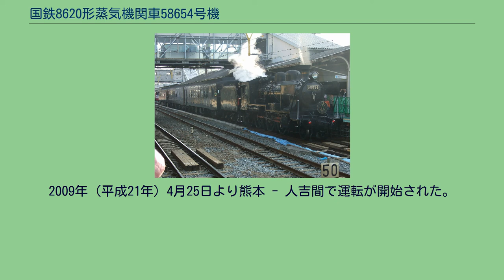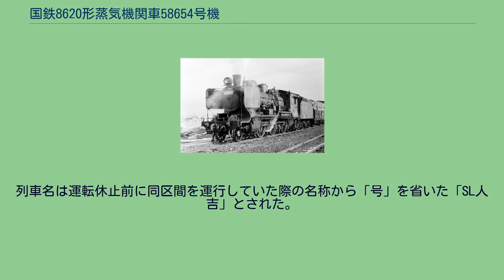国鉄8620形蒸気機関車58654号機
国鉄8620形蒸気機関車 」 国鉄8620形蒸気機関車58654号機 SL人吉に使用される58654号機（2009年4月29日） 58654（8620形蒸気機関車58654号機）は、九州旅客鉄道（JR九州）が動態保存する蒸気機関車 (SL) で、日本国有鉄道（国鉄）の前身である鉄道院が製造した8620形蒸気機関車の1両である。
湯前線で使用されていた頃の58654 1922年（大正11年）日立製作所笠戸工場製（製造番号 62）で、同年12月26日に浦上機関庫に配置され、長崎本線で使用された。
その後、九州各地を転々としたのち、1949年（昭和24年）6月21日付で西唐津機関区に転属し、唐津線で使用された。
1961年（昭和36年）4月20日には唐津線でお召し列車を牽引している。
1964年（昭和39年）に若松機関区に転属し、筑豊各路線で使用され、1968年（昭和43年）6月1日付で人吉機関区に転属した。
湯前線での使用を最後に1975年（昭和50年）3月31日付で廃車され、肥薩線矢岳駅前の人吉市SL展示館に展示されることになった。
新製から廃車までに走行した距離は300万km余りであった。
九州でのSLの復活は1987年（昭和62年）7月4日に「1989年の門司港開港100年と九州鉄道100年の記念イベントとして蒸気機関車を復活させよう」という北九州市長末吉興一と、JR九州社長石井幸孝との約束に始まったという。
同年7月20日に復活が決定し、プロジェクトチームが発足した。
九州に静態保存してあるSLは当時50両以上あったが、多くは野ざらしで、屋根付で手入れされているものはほとんどなかった。
しかし人吉市SL展示館に保存されていた当機とD51 170は小屋付きでボランティアによってきれいに手入れされ、保存状態がきわめてよかった。
このうち、少ない経費で復元できる、運転線区に制限を受けない形式である、経済的な性能で取り扱いが容易、という理由で58654が選ばれた。
1987年8月1日の返還要請に対して人吉市の了承が12月11日であったのは、ボランティアへの説得に時間がかかったためだという。
58654はそのままでは運べないので、ボイラー、台枠、炭水車に3分し、矢岳駅から小倉工場までトレーラーで搬送し、工場には翌朝到着した。
小倉工場では大がかりな修復が実施されることになる。
ボイラーは使用できなくなっていたので新日本製鐵に依頼し、新製された。
運転室は鋼板が衰弱していたため新製した。
ランボードも劣化が進んでいたため交換されたが、本来使用されていた網目板は製造中止されていたため縞鋼板で代用された。
焚き口は煤煙対策と性能向上のため重油併燃装置をとりつけた。
炭水車の炭庫下部に重油タンクを取り付けたため、炭水車上部を30cmかさ上げし、水タンク容量も2t増となった。
輪軸はそのまま使用した（後に交換）。
動輪は摩耗限度に近かったので住友金属工業で新たに製作し交換した。
車輪の焼きバメは、1600mmの車輪の焼きバメ装置が小倉工場にはなく、住友金属工業小倉製鉄所で車輪を焼き、保温して小倉工場に持ち込み焼きバメした。
除煙板は現役末期・静態保存時は下部切り取り形のいわゆる「門鉄デフ」の中でも板部分の面積の広い特徴ある形態であったが、修復の際に板部分の面積が標準サイズのものと交換された。
新製車両としての法的手続きの確認申請も必要だった。
火入れ式は翌1988年（昭和63年）7月2日に行われて構内走行試験をし、21日に小倉工場を出場した。
回送は主連棒を取り外し、夜間に無動力回送を行った。
翌22日に熊本運転所に到着して整備され、26日に熊本 - 吉松間の本線試運転を行い、28日から客車を牽引して訓練運転を行った。
8月20日にお披露目運転、28日から豊肥本線熊本 - 宮地間の「SLあそBOY」、肥薩線熊本 - 人吉間の「SL人吉号」として、アメリカ風（ウェスタン調）に改装された50系客車とともに運転開始された。
「SLあそBOY」として運用されていたころの58654 再登場当時はほぼ原型であったが、1992年（平成4年）に「SLあそBOY」運転開始5周年を迎え、客車のイメージに合わせて、JR九州のデザイン関係を一手に受け持つ水戸岡鋭治の監修下に濃緑色に塗装され、炭水車の側面にロゴが大書きされるようになった。
その後除煙板が取り外され、カウキャッチャーが取り付けられたこともあ...